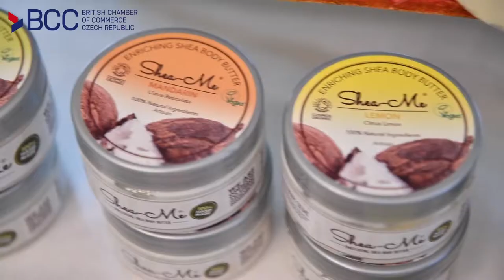The Great British BEAUTY Meet The Buyer Event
The British Chamber of Commerce Czech Republic invites numerous companies from the United Kingdom to showcase latest trends and products in diverse fields – may it be cosmetics and beauty, foods and drinks, pet supplies or education. We are here to help your business grow. Do not be shy and get in touch with us!